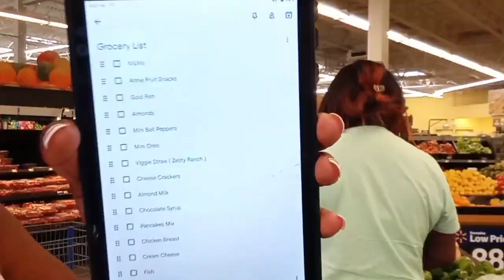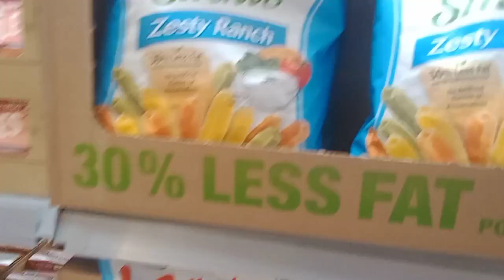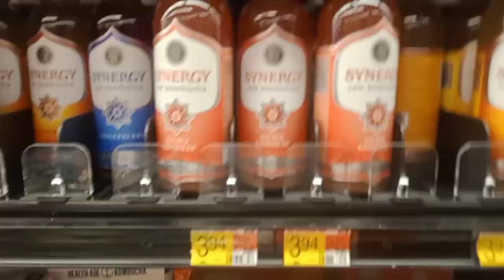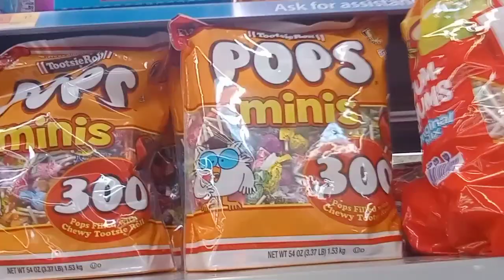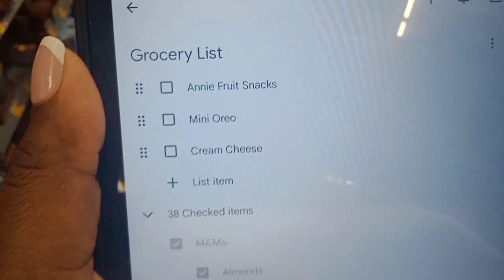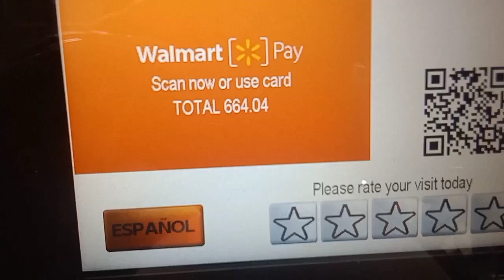Come Grocery Shopping With Us + Trying Kombucha + Barbie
Share This Channel With EVERYBODY You Know ! Don’t Forget To Comment What Kind Of Videos You Want To See From Us , We’re Open To All Suggestions. Social Medias Are Linked Below As Well As The Kids Wish List. Thank You To Whom Purchased Something Off The List It Is Greatly Appreciated

1. MUST Be Active

Family Instagram - @mommyofthreelittles

The Littles Gift List